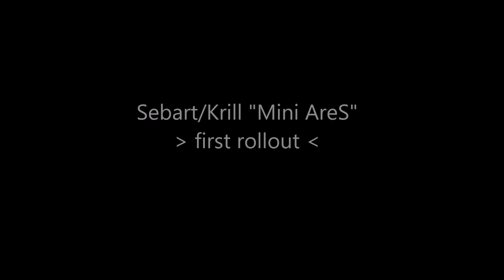Krill/Sebart "Mini AreS" - first rollout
powered by Xicoy X45
dry weight only 4.480g